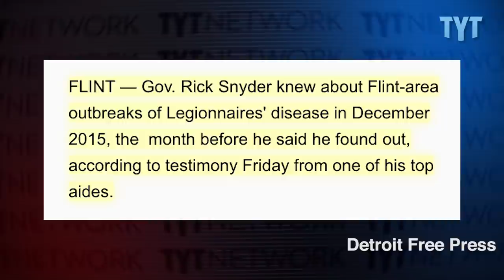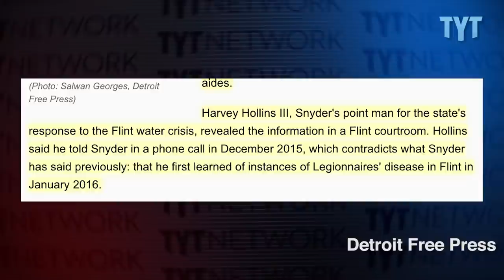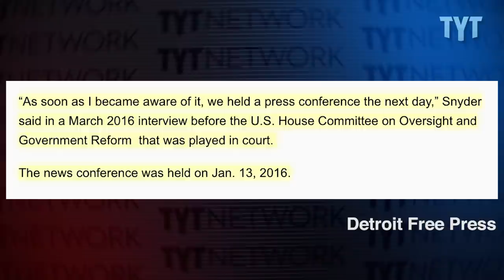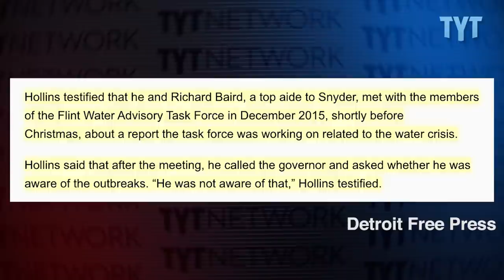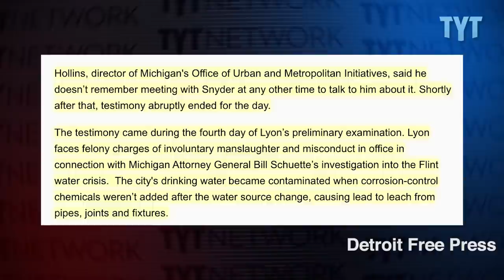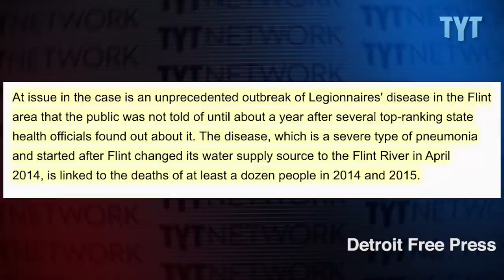Rick Snyder LIED on Flint Water Crisis: When's He Going to Jail?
TYT Politics Reporter Jordan Chariton reported on the news that Michigan Governor Rick Snyder lied about first knowing about the Legionnaires' disease outbreak tied to the Flint water crisis.